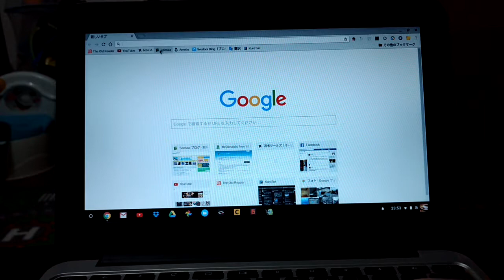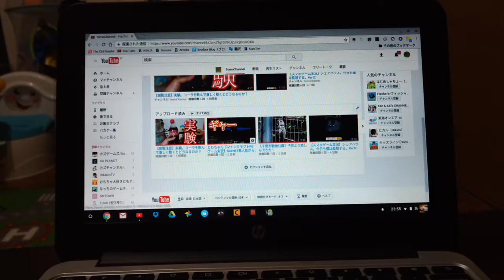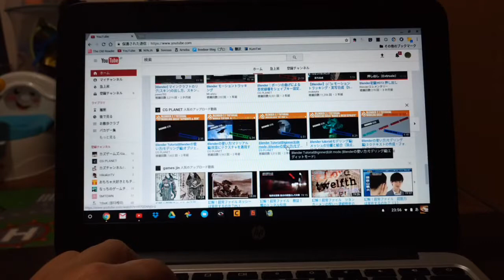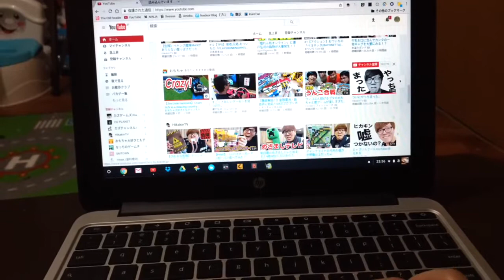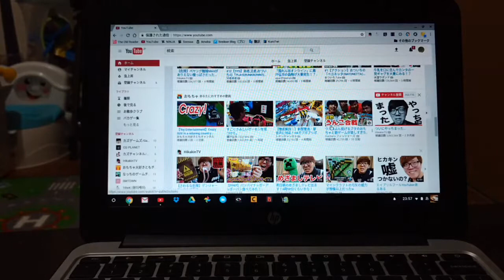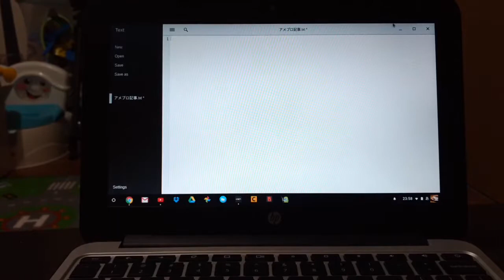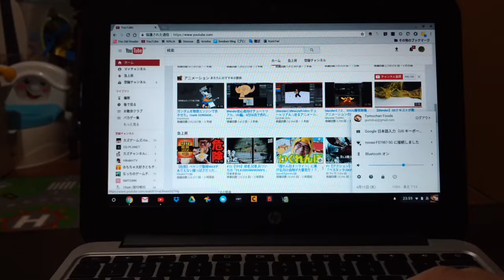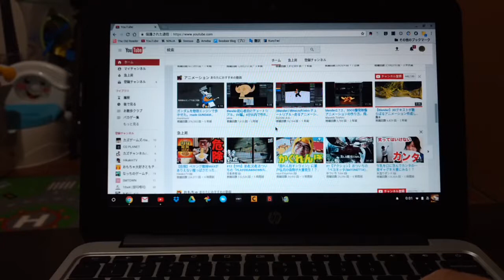大絶賛じゃねぇかバカヤロウ。chromebookじゃねえかコノヤロウ。